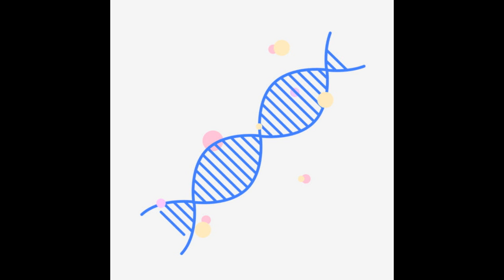DNA 130BPM - Piano Type Beat by Haydn Bryan